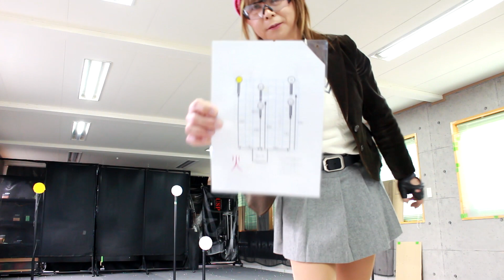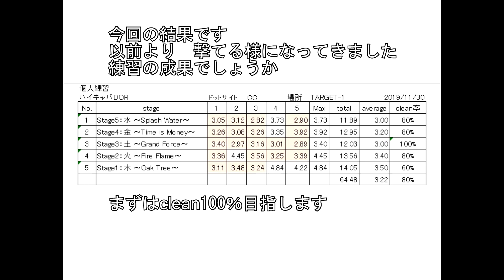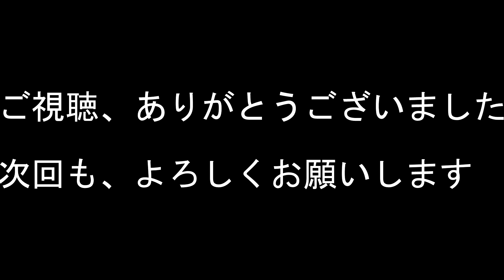女装 優美子 UNLIMITEDへの道 ※注意 ローアングル撮影 最後にお知らせがあります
こんにちは
LIMITEDが終わって　ホッとする間もなく
UNLIMITEDに向かって 練習開始です
※注意 ローアングル撮影しています

それから　最後にお知らせがあります